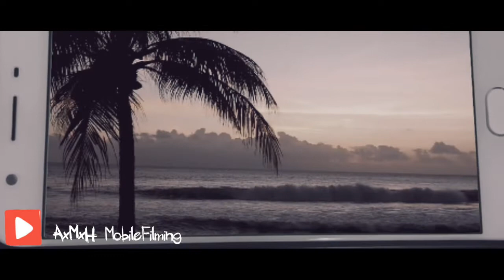Painting transition *TEASERTESTER* Sam Kolder inspired